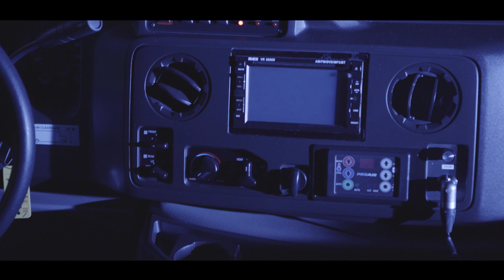Grech Motors E450 GM28 Luxury Shuttle Bus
The new GM28 E-450 luxury shuttle bus features all the high-end amenities and design details Grech Motors is famous for. It seats 23 passengers with rear luggage.